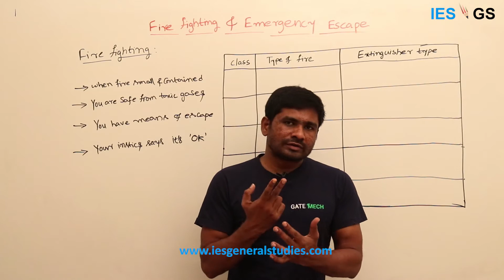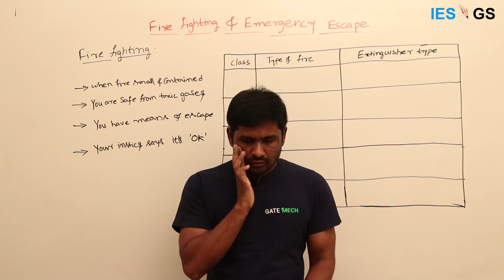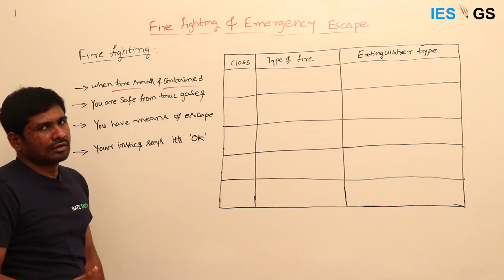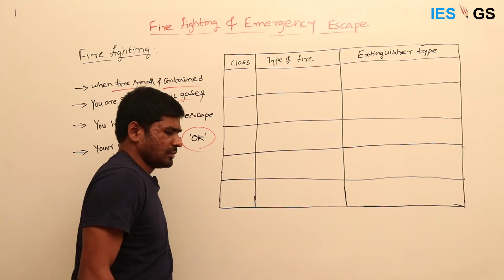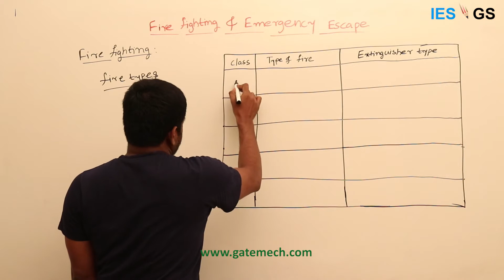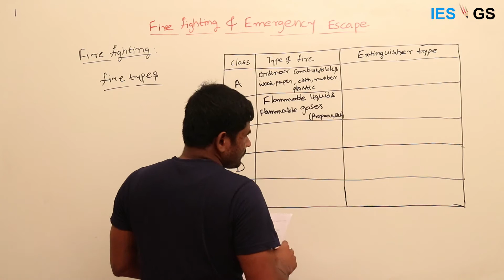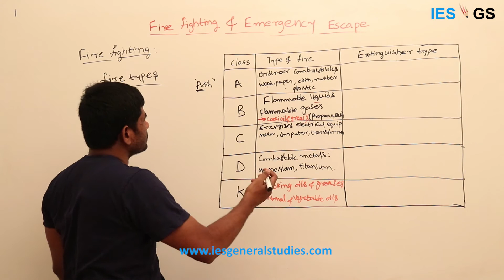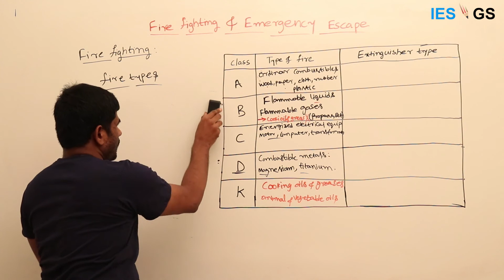ESE GS || Safety || Types of fire in fire fighting